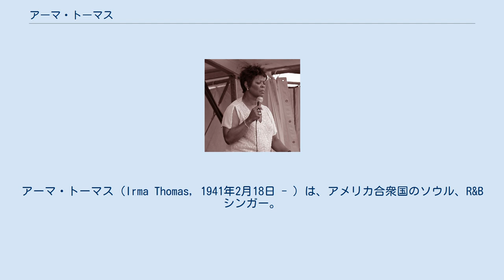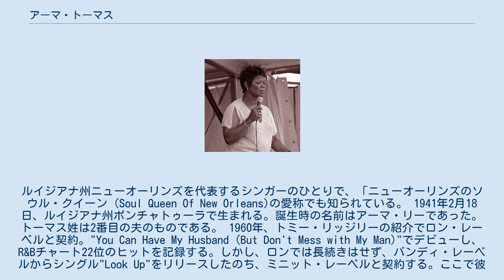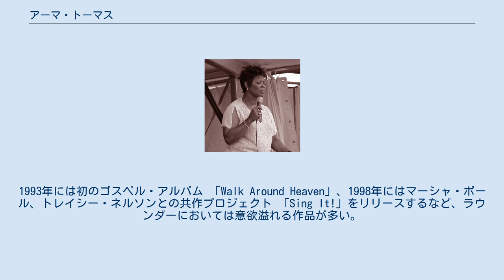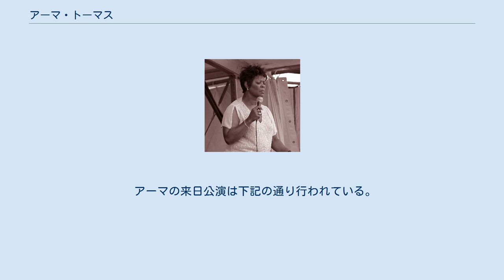アーマ・トーマス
アーマ・トーマス（Irma Thomas, 1941年2月18日 - ）は、アメリカ合衆国のソウル、R&Bシンガー。
ルイジアナ州ニューオーリンズを代表するシンガーのひとりで、「ニューオーリンズのソウル・クイーン (Soul Queen Of New Orleans)の愛称でも知られている。 1941年2月18日、ルイジアナ州ポンチャトゥーラで生まれる。誕生時の名前はアーマ・リーであった。トーマス姓は2番目の夫のものである。 1960年、トミー・リッジリーの紹介でロン・レーベルと契約。"You Can Have My Husband (But Don't Mess with My Man)"でデビューし、R&Bチャート22位のヒットを記録する。しかし、ロンでは長続きはせず、バンディ・レーベルからシングル"Look Up"をリリースしたのち、ミニット・レーベルと契約する。ここで彼女はアラン・トゥーサンと出会う。トゥーサンは、彼女のプロデューサーを務め、また"It's Rainin'"、"Ruler Of My Heart"（オーティス・レディングが"Pain In My Heart"の名でカバー）などの曲を提供したのだった。ミニットで6枚のシングルをリリース後インペリアルがミニットを買収し、以後インペリアル所属となる。インペリアル時代には、"Wish Someone Would Care"がR&Bチャート17位を記録するなど、いくつかのヒットが生まれている。また、ローリング・ストーンズがカバーした"Time Is On My Side"をレコーディングしたのもインペリアルでのことであった。 1967年、アーマはチェスと契約し、アラバマ州マッスルショールズの有名なフェイム・スタジオでのレコーディングを行う。3枚のシングルをリリースするもののヒットには恵まれず、チェスとの契約は終了する。 1969年、ハリケーン・カミールから避難する形でカリフォルニア州へ移住する。70年代の初頭、コティリオン、キャニオンなどのレーベルからシングルを散発的にリリースし、また1973年には、ファンガス・レーベルからアルバム「In Between Tears」をリリースするものの、いずれも商業的には成功を収めることはなかった。
 1976年に再びニューオーリンズに戻り、メゾンドソウル、RCSなどからレコードをリリースする。
また、80年代に入ると、夫エミール・ジャクソンとともにニューオーリンズ市内に自身のクラブ、ライオンズ・デンを開店した。
 長い間、ヒットから遠ざかっていたアーマに転機が訪れたのは1986年。
ラウンダー・レコードと契約し、アルバム「The New Rules」をリリースする。
以後、好調なペースで同レーベルからアルバムをリリースし続けている。
1993年には初のゴスペル・アルバム 「Walk Around Heaven」、1998年にはマーシャ・ボール、トレイシー・ネルソンとの共作プロジェクト 「Sing It!」をリリースするなど、ラウンダーにおいては意欲溢れる作品が多い。
1991年の ライヴ盤「Live: Simply The Best」では、初めてグラミー賞にノミネートもされた。
 2005年、ハリケーン・カトリーナで被災し、自宅と自身のクラブを失ってしまった。
しかしながら、そのような状況下で新作「After The Rain」をレコーディングする。
同作は、2006年のグラミー賞でコンテンポラリー・ブルース賞を見事受賞。
アーマにとって、初の受賞となった。
 被災後、アーマはニューオーリンズから避難し、一時的に郊外のゴンザレスに住んでいたが、公式サイトの情報によると、2008年現在、ニューオーリンズに戻っている。
 ニューオーリンズ・ジャズ&ヘリテッジ・フェスティバルでは、2008年の公式ポスターに、アーマの図柄を採用した。
 2009年、アーマのレコーディング・キャリア50周年を記念して、ラウンダー・レコードより新曲3曲を含む編集盤「The Soul Queen of New Orleans: 50th Anniversary Celebration」がリリースとなった。
 アーマの...